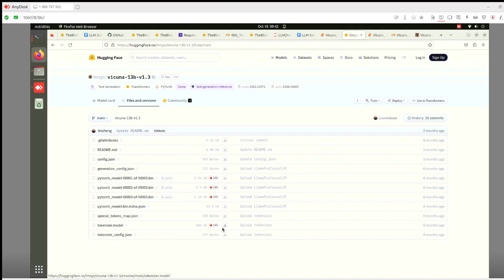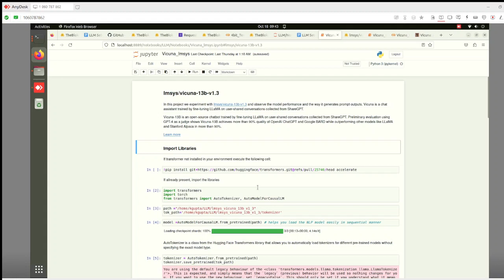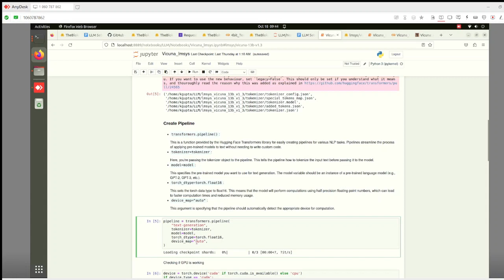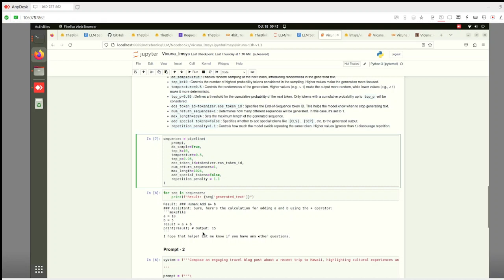vicuna 13b lmsys Setup in Ubuntu local machine (Bangla)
By Marufa Kamal